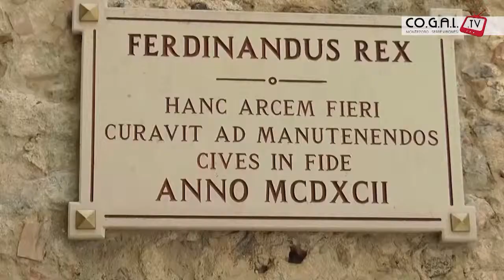Franco Gaudio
Intervista a Franco Gaudio (Rete rurale nazionale italiana) che ci parla dell' importanza del progetto di cooperazione transnazionale.

"Il progetto è importante in quanto riesce a rompere l' isolamento delle aree rurali soprattutto delle nostre aree interne e si proietta verso una visione europea".